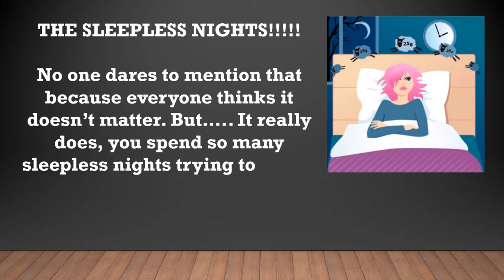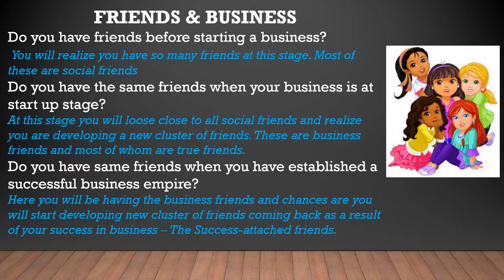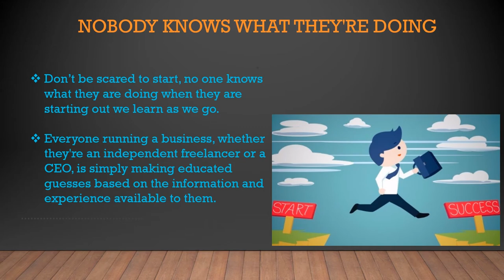5 THINGS SUCCESSFUL BUSINESS PEOPLE WON’T TELL YOU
Business People often say that if you make it five years in business, you’ve beaten the odds. What they don’t often share with you are the things that happen in those first five years that contribute to the high number of people whose businesses don’t make it.here to tell you about the personal hardships you’re likely to face in the early stage of business ownership.